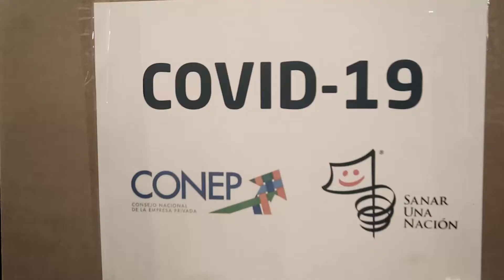Gobierno recibe donación del CONEP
La vicepresidenta Raquel Peña habla en el acto de entrega de medicamentos anti COVID-19.